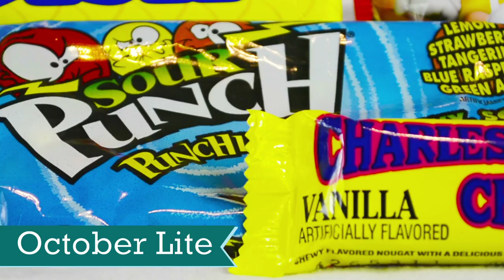Taffy Mail Lite - October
Like what you see? Do you want to receive Taffy Mail every month?

Check out the delicious American candy and sweet treats from October's Taffy Mail Lite!